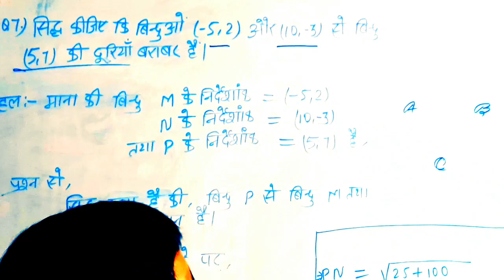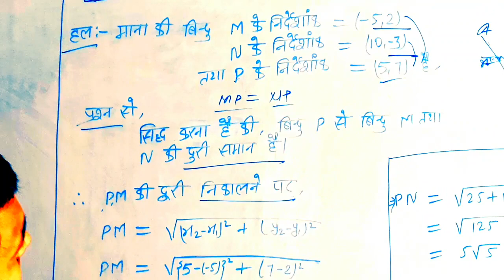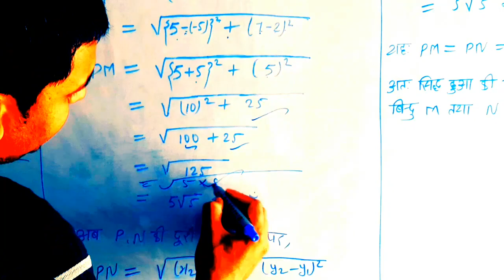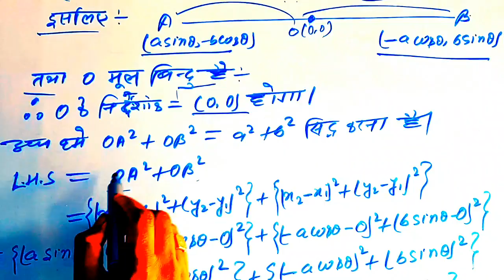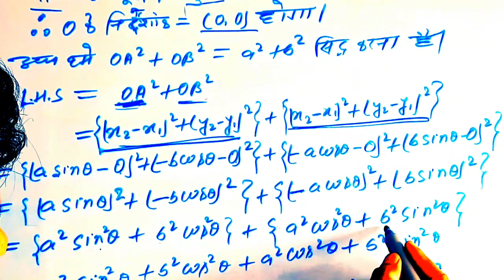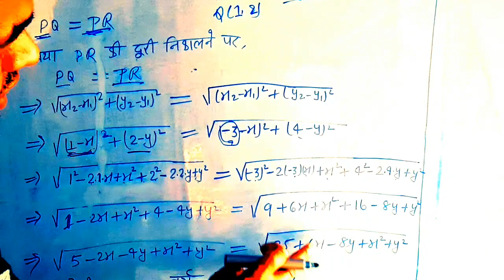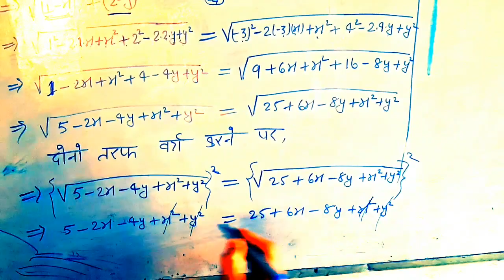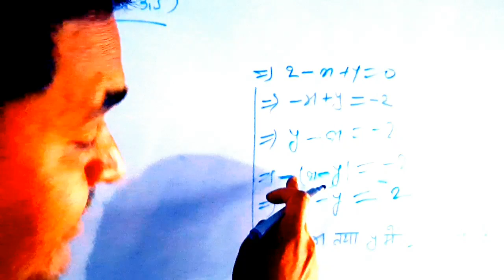नियामक ज्यामिति (coordinate Geometry)class 10th Q.N 7 se 9 tak